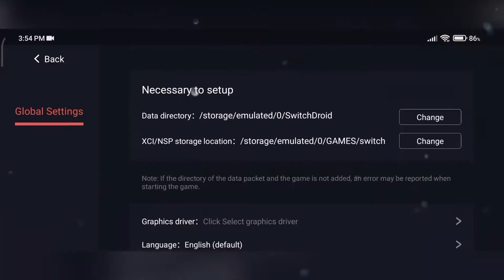Fairy tail EGG NS 2.1.6 Game test with settings POCO X3 PRO 8GB RAM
This game slow speed/laggy but plyable. many bug/glitch graphics.  So we wait for future updates EGG NS.

DAMONPS2 EMULATOR DOWNLOAD LINK
FREE VERSION
CITRA 3DS EMULATOR DOWNLOAD LINK
OFFICIAL VERSION
DOLPHIN EMULATOR
OFFICIAL VERSION
PPSSPP EMULATOR DOWNLOAD LINK
FREE VERSION
MD.emu. SEGA GENESIS EMULATOR DOWNLOAD LINK
(PAID VERSION)